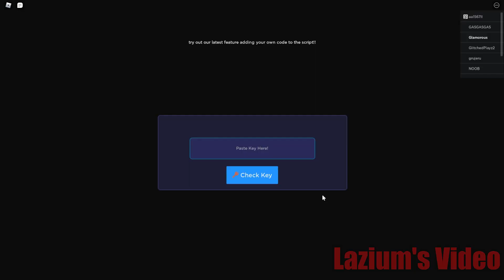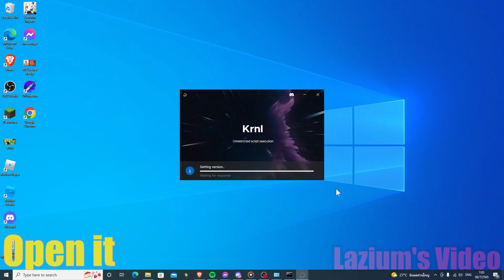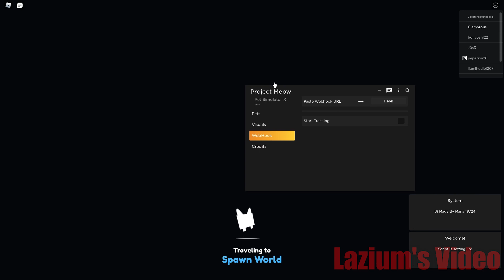Roblox : Pet Simulator X Script Auto Farm , Auto Mastery , Auto Egg LAZIUM HUB!